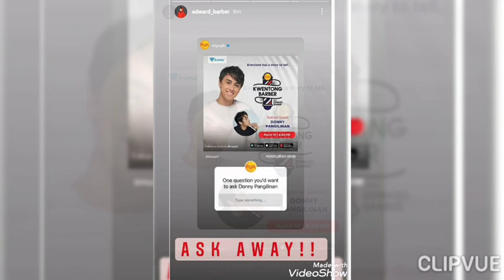KWENTONG BARBER! ENGKWENTERONG USAPAN! LALAKI sa LALAKI! DONNY & EDWARD!